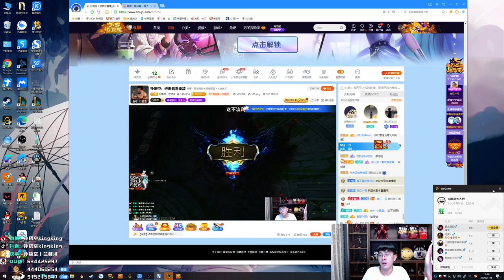【猴哥】蘭林漢悟空：悟空VS納爾 國服 一生之敵亞索（20201104P6）